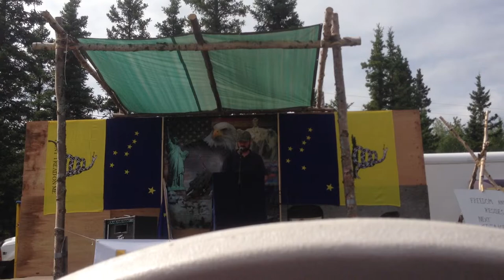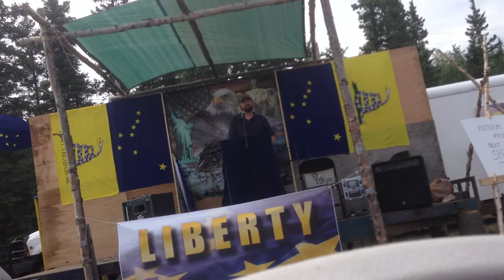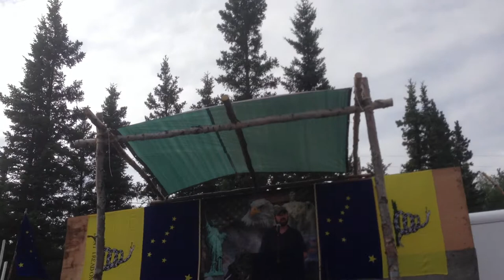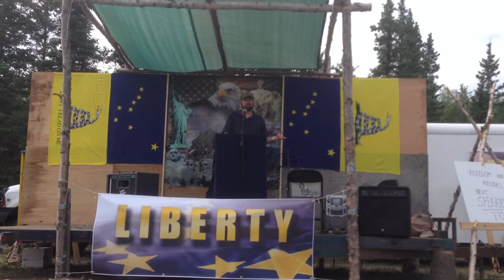Revolution of the Natural Rights of man part 1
This is my first real public speech, I make some mistakes and had a few "I wish I would have said this" at the end, but, I made it through. The video isn't the greatest, but the sound is pretty good. I didn't realize Lincoln was in the background picture until after I finished because I spoke as soon as I arrived (I was late getting there), or I would have had a few words about that Tyrant. It's in 3 parts so a few things are cut out. Hope you enjoy it.
Joshua Bennett